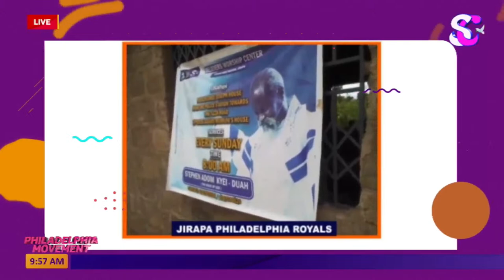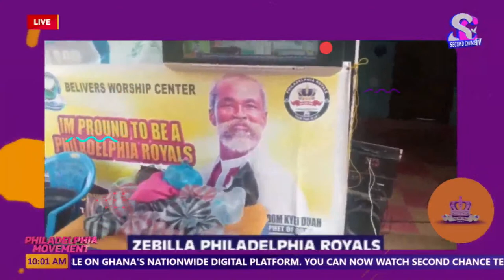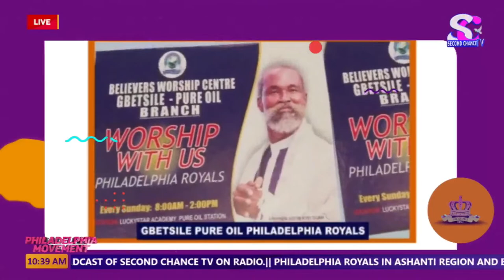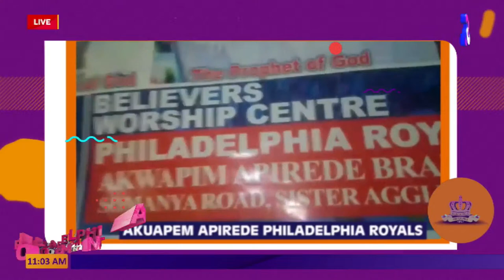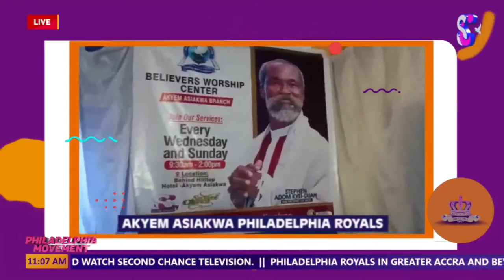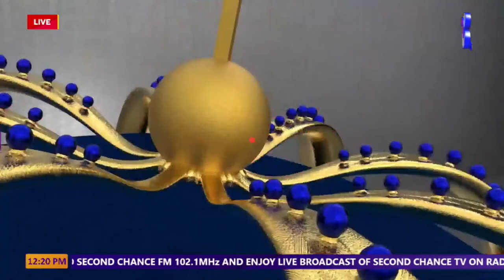Philadelphia Movement (20th September 2022)